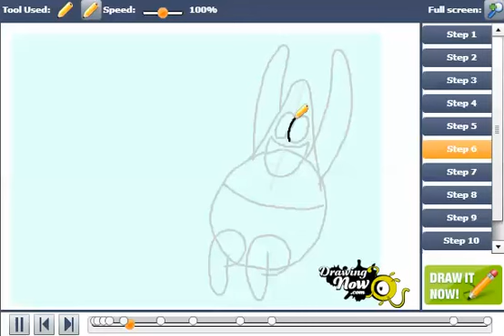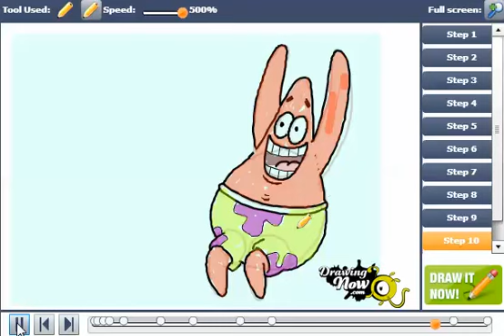How To Draw Patrick Star From Spongebob Squarepant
You can see the original tutorial of How To Draw Patrick Star From Spongebob Squarepant